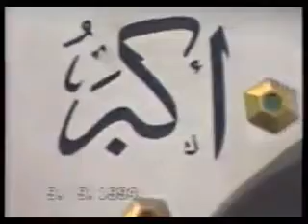فيديو نادر ياسر عرفات يلقي خطبة في مسجد بسوق الزاوية بغزة شاهد دعواته المميزة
فيديو نادر ياسر عرفات  يلقي خطبة في مسجد بسوق الزاوية بغزة شاهد دعوات  الوحدة ومطالبته للمواطنين بالخروج عليه بالسيف لو حاد عن الطريق